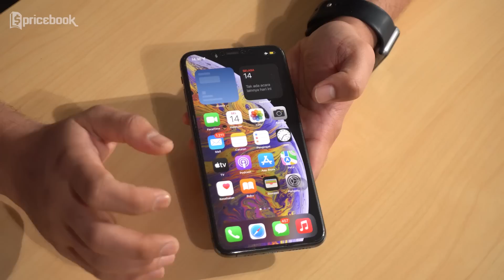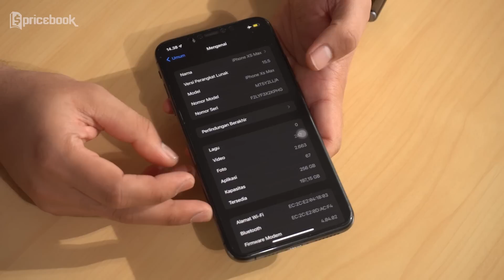Rilis 25 JUTA sekarang 5 JUTAAN! Investigasi iPhone XS Max!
Di video investigaphone kali ini akhirnya Bewok kesampean juga buat investigasi iPhone XS Max yang dulu rilis 25 juta sekarang 5 jutaan. Kira-kira masih worth it nggak sih iPhone XS Max yang dulu rilis 25 juta sekarang 5 jutaan? Jawabannya ada di video Rilis 25 JUTA sekarang 5 JUTAAN! Investigasi iPhone XS Max! di channel YouTube @Pricebook. Saksikan video lainnya hanya di channel YouTube @Pricebook Beauty, channel YouTube @Pricebook Otomotif dan channel YouTube @Cryptobook.

Credits :
Scriptwriter
-Rahma Fitri Al Hakiim
Videographer
-Ashraf M Yassin
Editor
-Farid Madani
Video Supervisor
-Afiful Hakim
-Sugeng Laksono